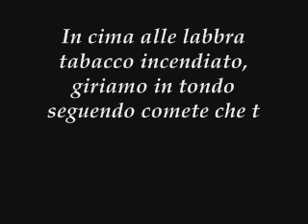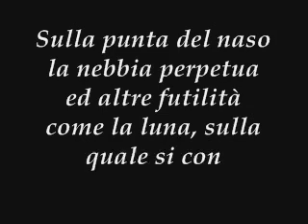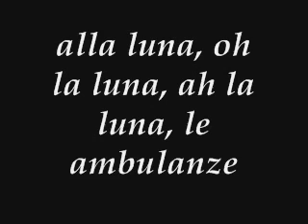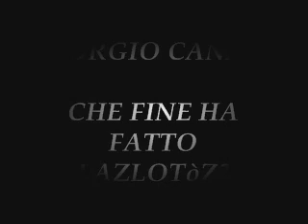GIOGIO CANALI - AU BOUT -